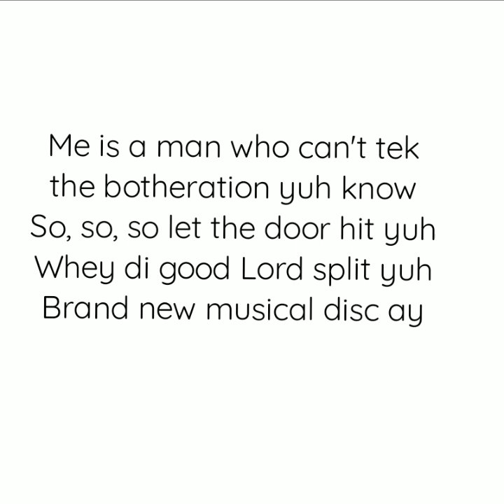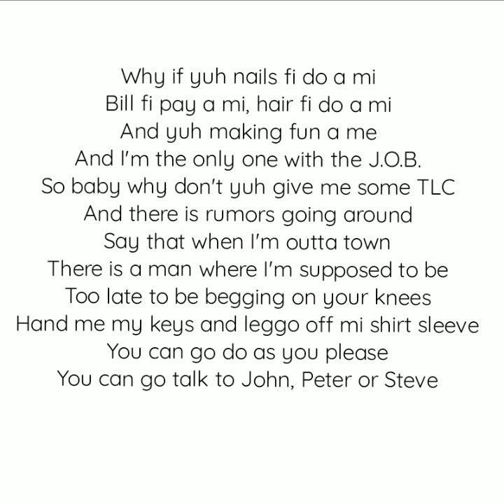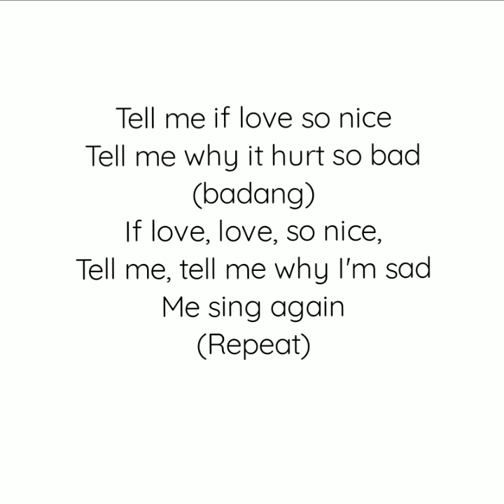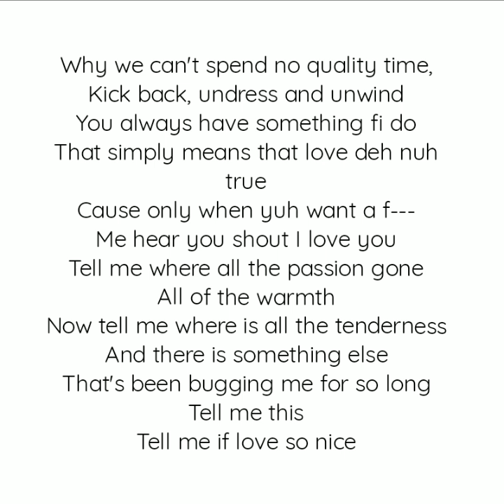junior kelly- love so nice (lyrics)